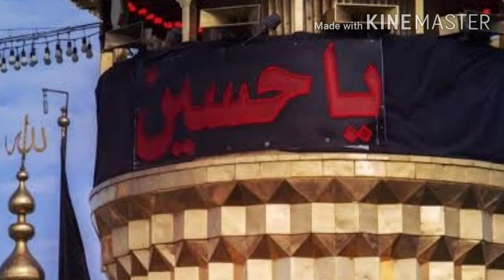Imam hussain ka akhri sajda bayan | imam hussain ki shahadt | Muharram status | waqia karbala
yaad e karbala status,
shaheed e karbala status,
eid mubarak status karbala,
jung e karbala status,
karbala status for whatsapp,
karbala status full screen,
karbala indian flag status,
karbala whatsapp status full screen,
karbala mashallah whatsapp status full screen,
karbala noha status for whatsapp,
karbala flag status,
karbala status whatsapp,
karbala status hd,
jannat hai karbala status,
imam hussain karbala status,
karbala hamara hai status,
hussain karbala status,
ya hussain karbala status,
hassan hussain karbala status,
hussain shayari karbala status,
karbala status in urdu,
karbala status jumma mubarak,
karbala jana whatsapp status,
karbala jannat meri status,
jannat mein karbala status,
karbala jung status,
tariq jameel karbala status,
karbala jarur jaunga status,
karbala karbala mashallah status,
jany waly karbala k status,
karbala ke status,
karbala karbala status,
karbala ka status,
karbala karbala qasida whatsapp status,
karbala ka waqia status,
karbala live status,
karbala status muharram,
karbala status matam,
karbala mashallah whatsapp status,
karbala karbala mashallah noha status,
karbala jumma mubarak status,
karbala status nadeem sarwar,
karbala noha whatsapp status,
karbala naat whatsapp status,
status of karbala,
karbala poetry whatsapp status,
karbala poetry status,
karbala qawwali whatsapp status,
karbala ki qawali status,
karbala karbala qasida,
vr karbala status,
karbala video status,
karbala ki video status,
karbala background video status,
ya ali karbala status,
ya shide karbala status,
meri zindagi karbala status,
karbala ziyarat status,
karbala whatsapp status 2019,
karbala whatsapp status 2020,
karbala new status 2020 Imam Hussain status,
Karbala Status,